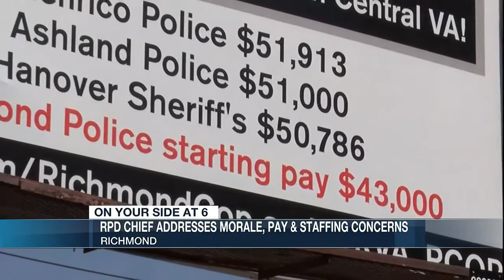Richmond Councilor questions Mayor’s security detail, RPD staffing issues meeting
A public feud between Richmond Police officers and their chief is coming to a head, and now some on the city council are jumping in. The head of the city’s public safety committee wants a report on the mayor’s security detail. FULL STORY